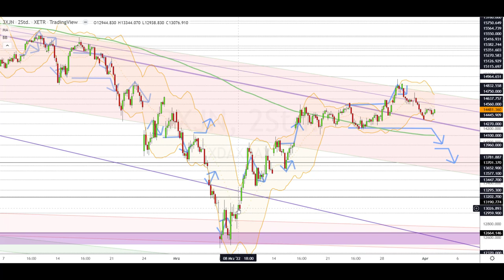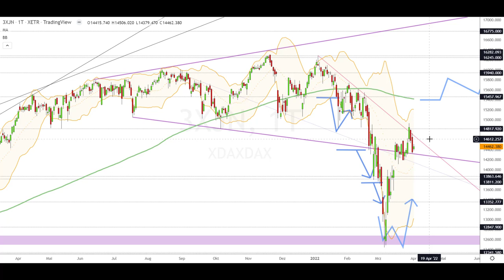Dax Analyse 04.04.2022